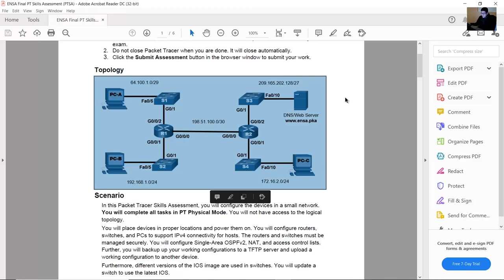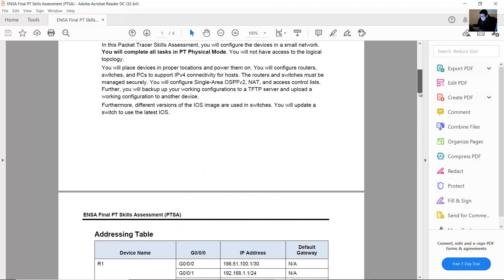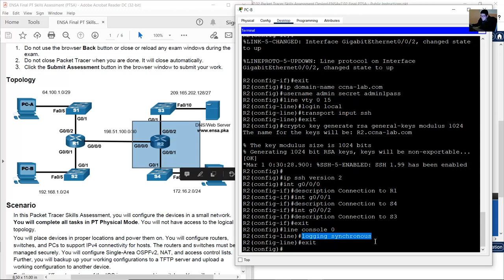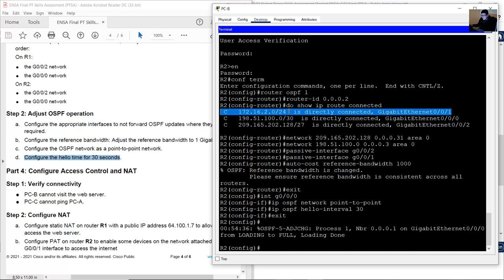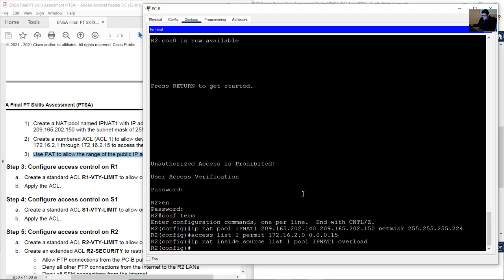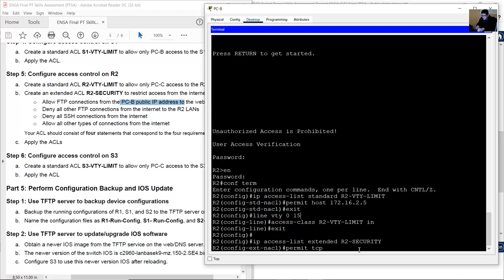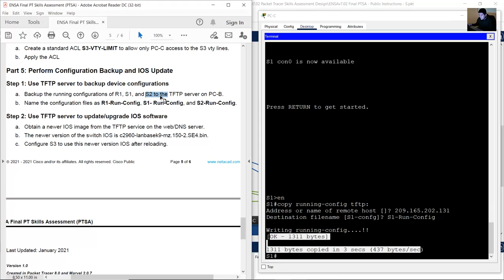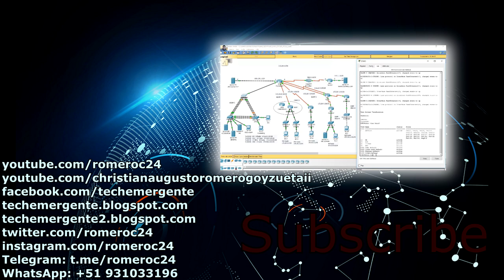CCNA v7.02 ENSA Packet Tracer Skills Assessment PTSA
CCNA Enterprise Networking, Security and Automation v7.02 ENSA - CCNA v7.02 ENSA Packet Tracer Skills Assessment PTSA